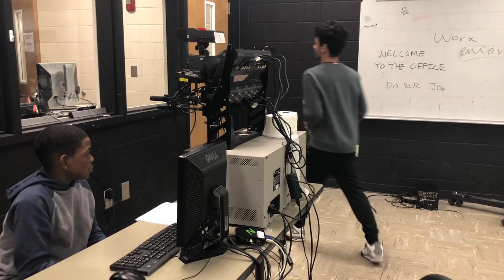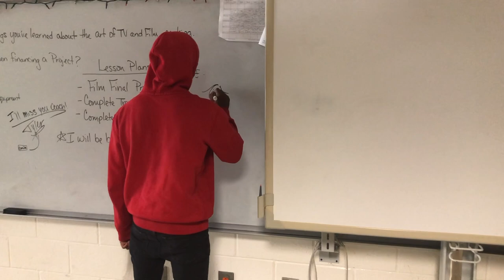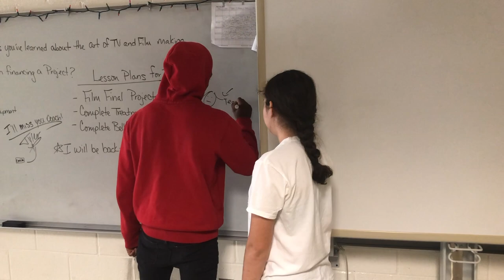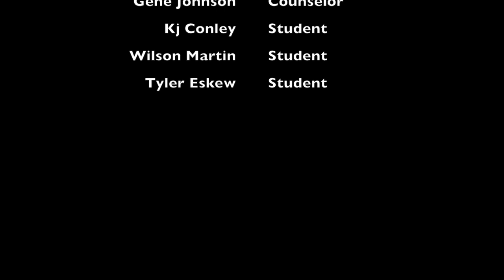Highschool is a wreck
Woodland highschool production